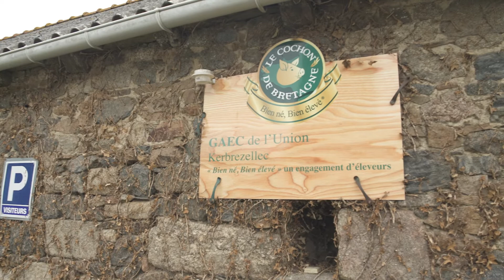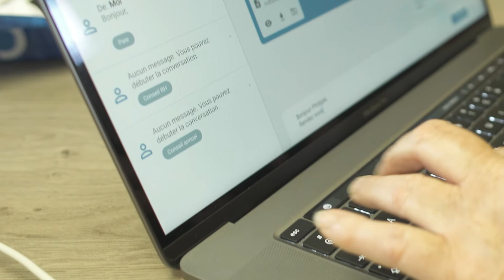MyKinexo, Parole d'utilisateur : Nadine Le Floch, élevage de porcs, Pommerit-Le-Vicomte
Découvrez le témoignage de Nadine Le Floch, Gaec de l'Union à Pommerit le Vicomte.

🔹 Un coffre-fort numérique structuré, sécurisé et accessible partout
🔹 Votre équipe Cerfrance Côtes d'Armor à portée de main
🔹 Des bulletins de salaire faciles à gérer

🔝 Et si vous preniez une longueur d'avance ? Sautez le pas du numérique et digitalisez votre entreprise.

ℹ️ Disponible sur tous vos écrans : ordinateur, portable...

Droit d'auteur : "missing you" by Audiomachine